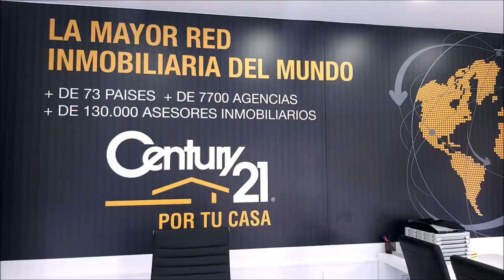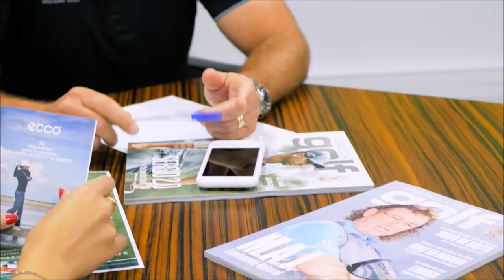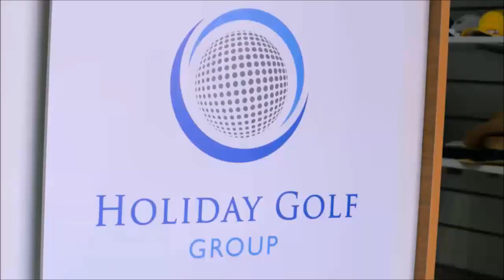220 SPORTS AND GOLF SEBASTIAN BERGAGNA GOLF PROFESIONAL DESDE ARGENTINA Y JOSE MIGUEL FERNANDEZ GOLF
220 SPORTS AND GOLF SEBASTIAN BERGAGNA GOLF PROFESIONAL DESDE ARGENTINA y JOSE MIGUEL FERNADEZ GOLF PROFESIONAL EN POZOBLANCO junto a Mariano Puerta Director de COaching Golf Radio y TV . Un programa de @CoachPuerta

730.000 personas, al mes, interesadas en el golf, el turismo, la gastronomía, deportes….
3 programas semanales, más de 600 en 3 años.